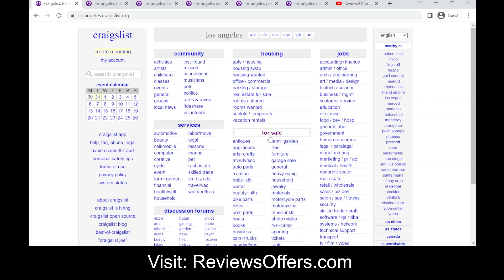Craigslist Los Angeles Pets, Top 10 Craigslist Los Angeles Cars | ReviewsOffers.com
Craigslist Los Angeles Pets, Top 10 Craigslist Los Angeles Cars. Visit website ReviewsOffers.com. Find Craigslist Los Angeles free stuff, jobs, for sale by owner, services, and events. Find apartments and housing for rent in Los Angeles area. Browse and Post information for Los Angeles local classifieds at losangeles.craigslist.org. How can you find Craigslist Los Angeles? Visit ReviewsOffers.com and write Craigslist Los Angeles on a search bar.